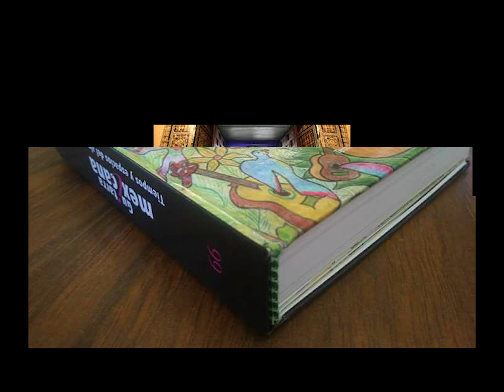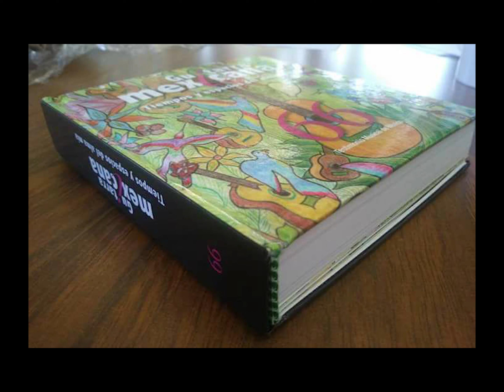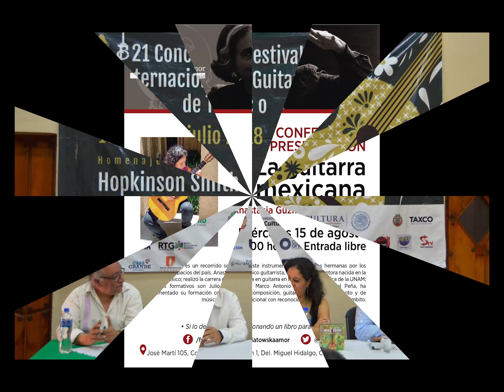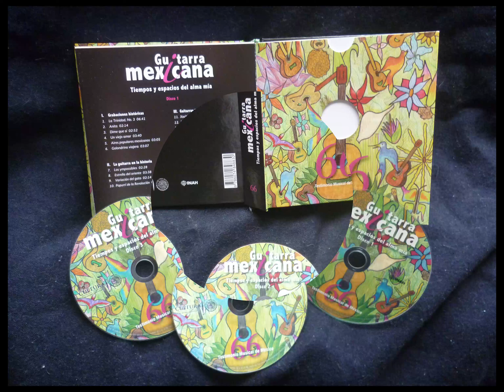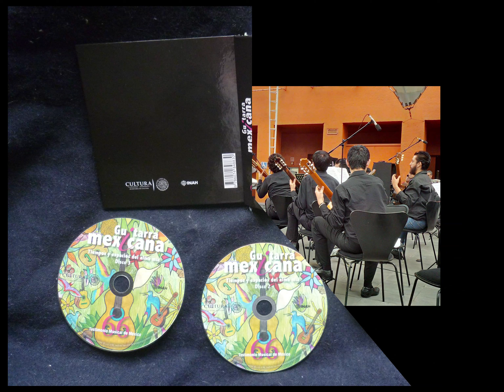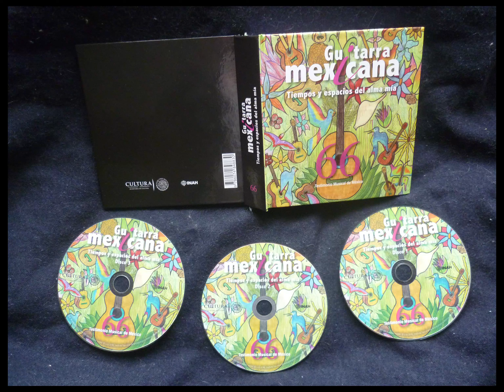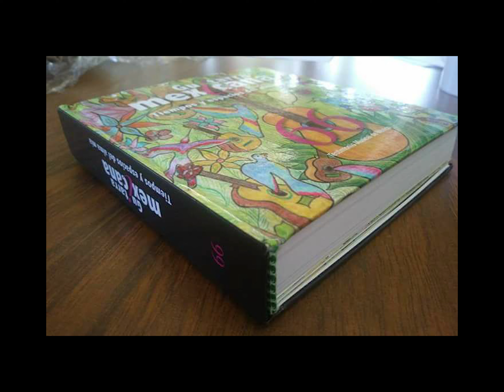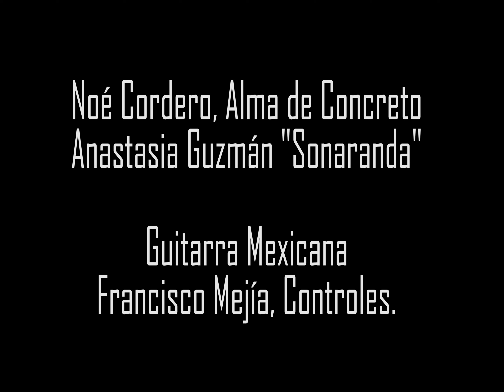Guitarra Mexicana III, Alma de concreto. Radio UNAM.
Entrevista a Anastasia Guzmán "Sonaranda" en el programa de Radio UNAM, Alma de Concreto, conducido por Noé Cordero. Tercera de tres entrevistas acerca del volumen Guitarra Mexicana, de la serie Testimonio Musical de México, INAH